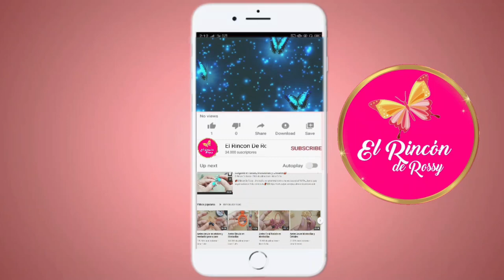Aretes Basicos Completo💝